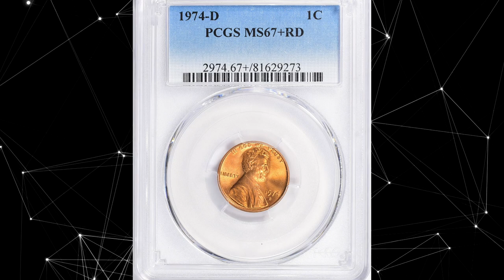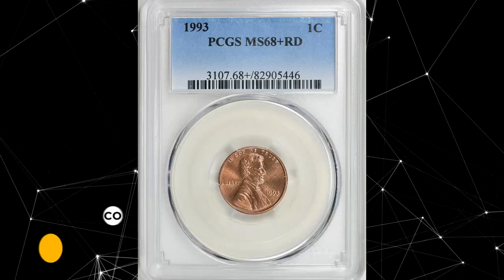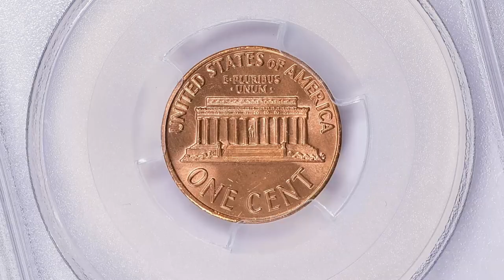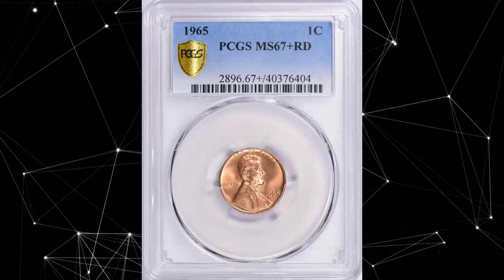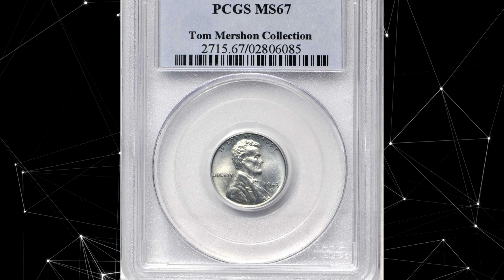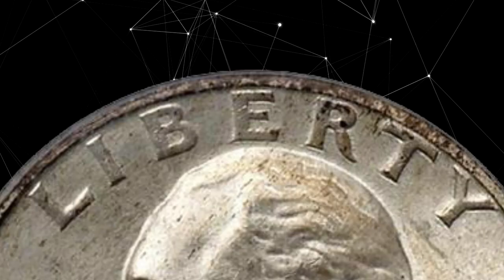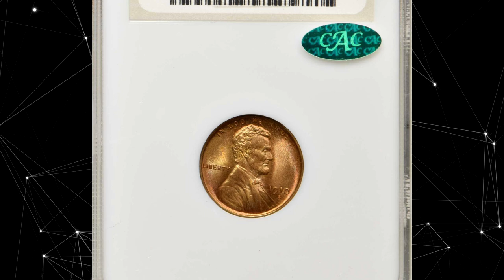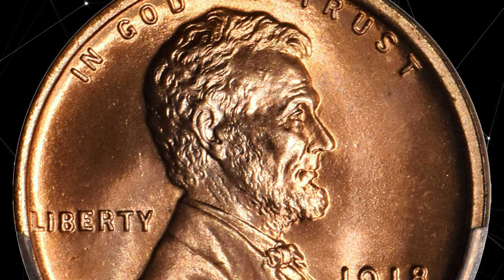16 RARE COINS YOU SHOULD KNOW ABOUT!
Explore the incredible world of rare coins with astonishing value that will shock you. Discover the beauty and value of these unique pieces in this video!